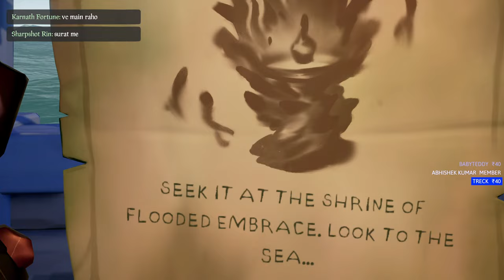SEA OF THIEVES ME RON AAJ MOMO KO SIKHATE SIKHATE PAGAL HONEVALA HE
[POINT SYSTEM]
HOW TO CHECK YOUR EAGLE POINTS?  ➤ !eagle

gas station sim
arcade simulator